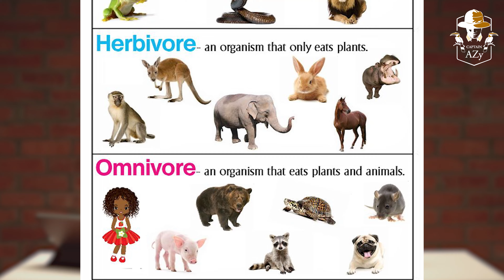Exotic Life Show (ELS) | Episode - 4 : Cherry Head Tortoise 🐢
ဒီ တစ်ခေါက် ELS : Episode -(4) ရဲ့ ဇာတ်လိုက်ကျော်လေးကတော့ ထူးခြားတဲ့ Pattern လေးတွေနဲ့ အခွံပုံသဏ္ဍာန်တွေကို ပိုင်ဆိုင်ထားတဲ့ ခေါင်းအနီရောင် Cherry Head Tortoise လေးတွေပဲဖြစ်ပါတယ်။🐢
🎥 ဒီ အစီအစဉ်မှာဆိုရင် Exotic Pet Lover ဘော်ဒါတွေကော၊ တိ ချစ်သူ မိတ်ဆွေတွေအားလုံး စိတ်ဝင်စားကြမယ့် ချစ်စရာကောင်းတဲ့၊ ထူးဆန်းတဲ့ အကောင်လေးတွေ၊ တိလေးတွေ အကြောင်းကို သူတို့ရဲ့ 🗺️ စားကျက် ၊ သက်တမ်း၊ 🍴အစားအသောက်နဲ့ နေထိုင်မှု ပုံစံတွေ၊ ✨ ထူးခြားတဲ့အချက်တွေနဲ့ သူတို့ကိုဘယ်လိုမွေးမြူနိုင်မလည်း ⛺ ဆိုတဲ့ နည်းလမ်းတွေအပါအဝင် စုံစုံလင်လင်နဲ့ တင်ဆက်ပေးသွားမှာပါ 😎